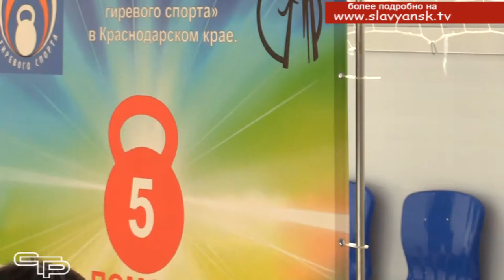Триумф славянских гиревиков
В ст. Анастасиевской прошел чемпионат Краснодарского края по гиревому спорту. За звание сильнейших боролись спортсмены из 8 районов Кубани,  кто же стал победителем, смотрите в следующем материале выпуска